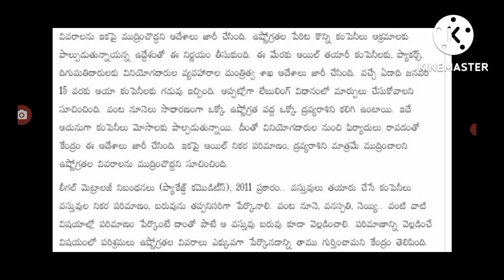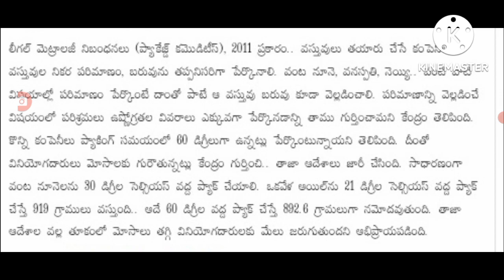2023 జనవరి 1 నుండి వంటనూనె పై సంచలన నిర్ణయం cooking oil prices decrease .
hello everyone today update is central Government latest update on cooking oil prices decrease .@anandsocialedu